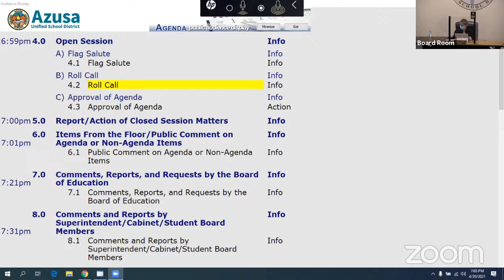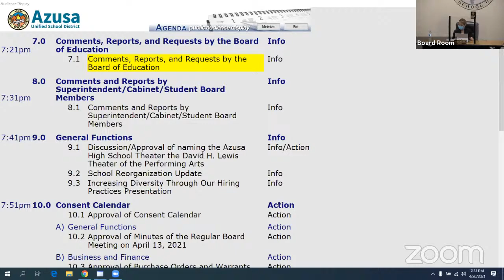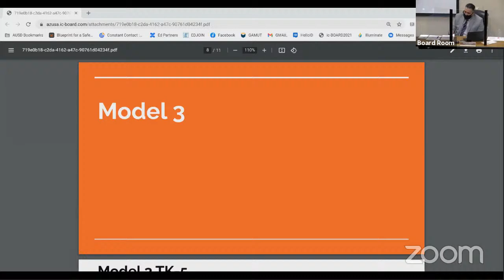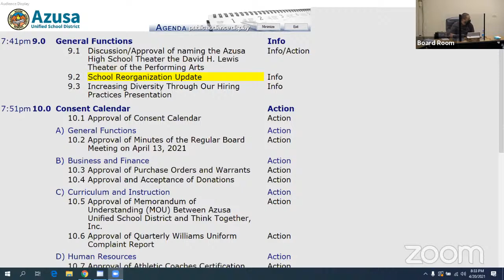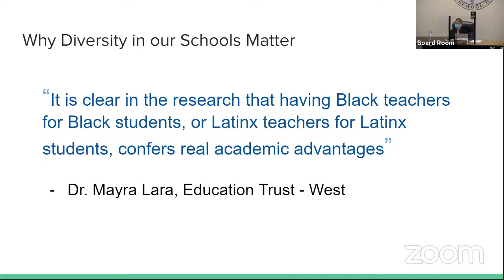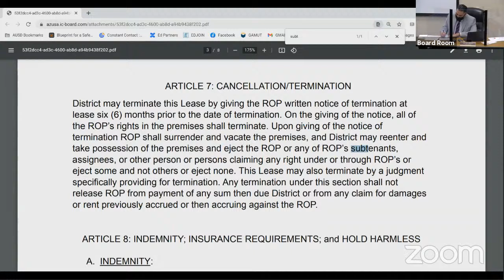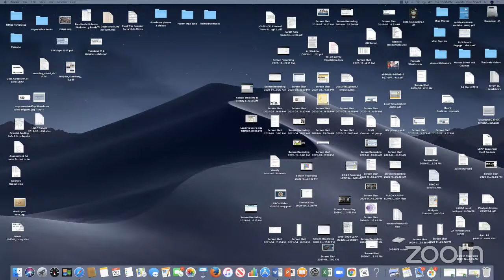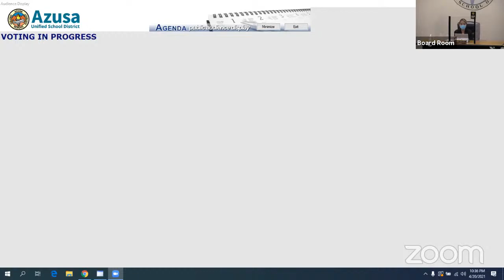AUSD Board Meeting - April 21, 2021